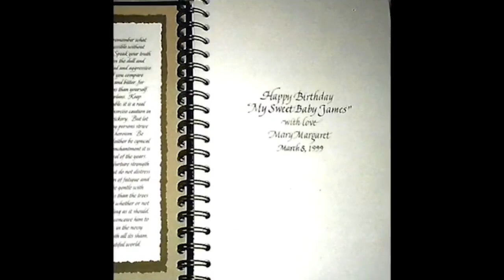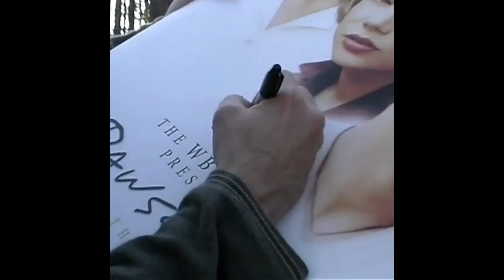Dans les coulisses de Dawson's Creek (rare behind the scenes)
Mary-Margaret Humes, l'actrice qui jouait Gale Leery, la mère de Dawson, a posté sur son Instagram plusieurs vidéos du tournage de la série.

Elle aimait beaucoup gardé des traces de l'ambiance de la série. Et c'est à travers ces quelques vidéos qu'on vous invite à ces moments de légèreté, de nostalgie.
On retrouve Michelle WIlliams, Katie  Holmes, James Van der beek, John Wesley Shipp, Meredith Monroe, Kerr Smith et Joshua Jackson entre deux scènes ou en tournage.